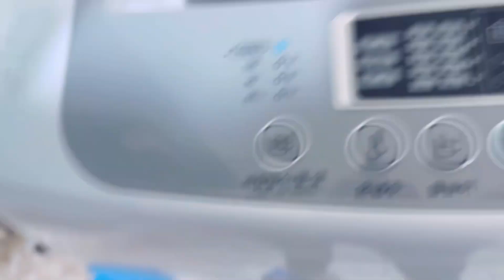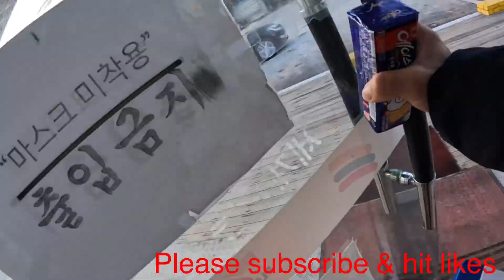Every Sunday Rutine 🧽🥘Cook & Clean Dli Leembu vlogs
Every Sunday Rutine 🧽🥘Cook & Clean Dli Leembu vlogs#every Sunday rutine cook & clean dli leembu vlogs

Dli Leembu vlogs
From: mangsebung ilam nepal